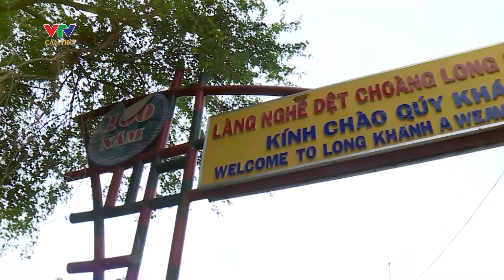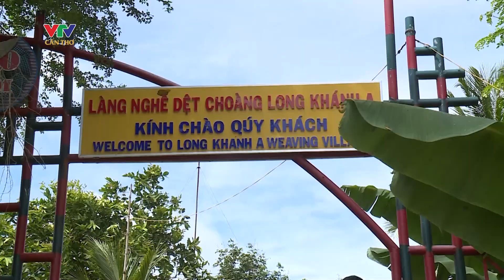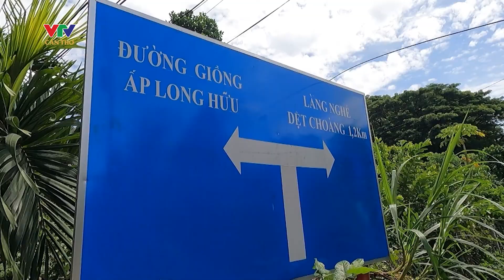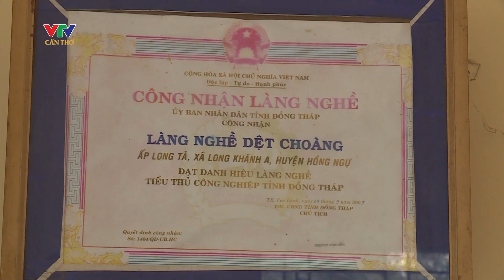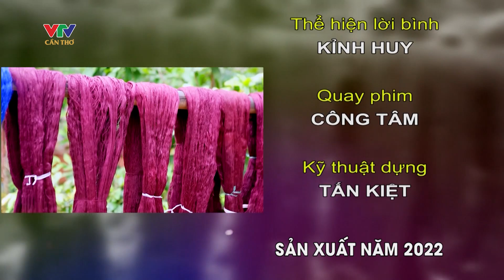Về làng dệt choàng Đồng Tháp | MIỀN TÂY NHỮNG ĐIỂM ĐẾN